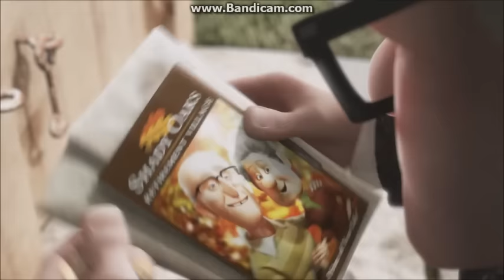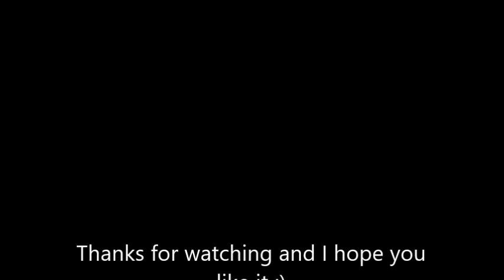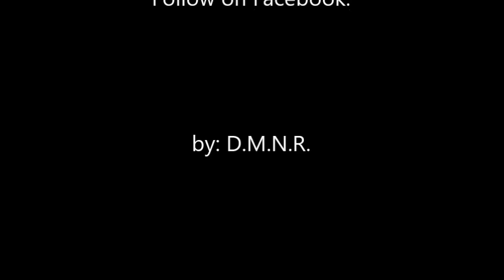Top 12 Best John Ratzenberger's Disney Characters 1937-2016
The 7 movies of this top were displayed in my country in 2015!!!
I just want to say that this video represents my personal opinion. I hope you respect it. I tried to put the most number of John Ratzenberger's characters  that I could find. I'm sorry if i missed some.